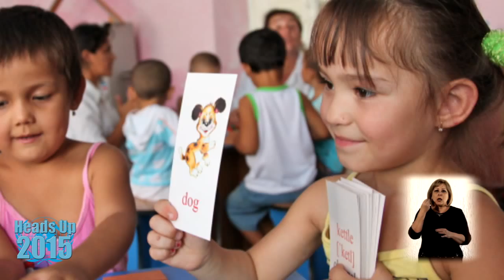UNO Tashkent. HEADS UP 2015. Robert Fuderich - UNICEF Representative